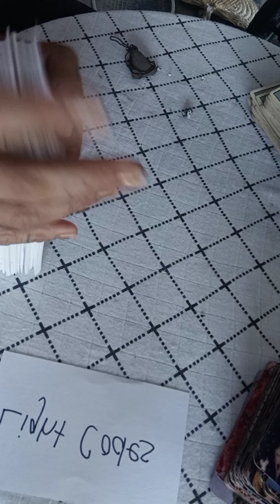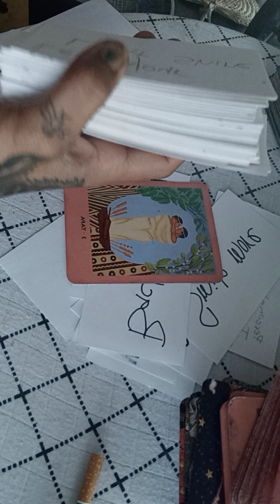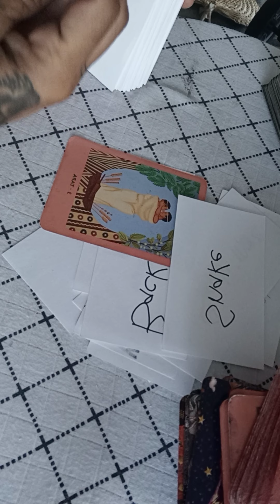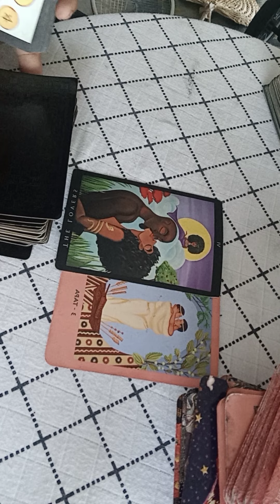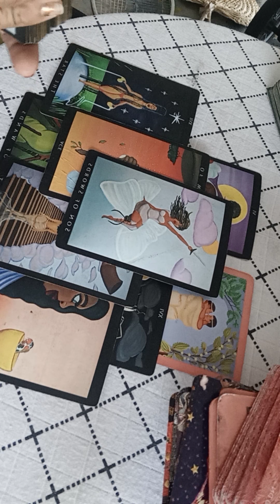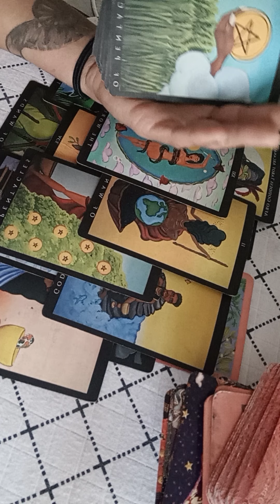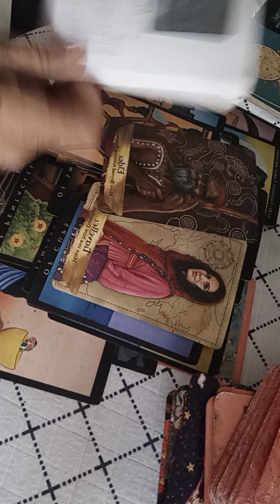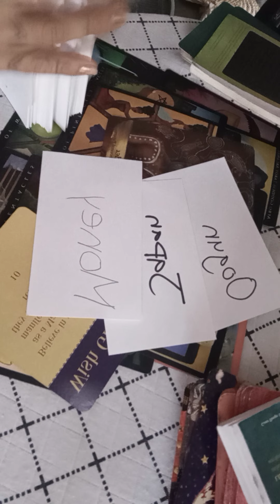THE DIVINES ARE ROOTING FOR YOU